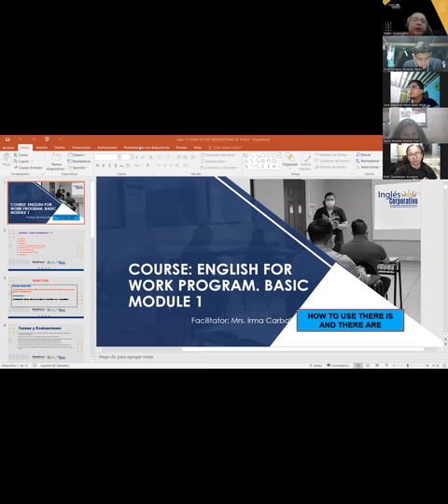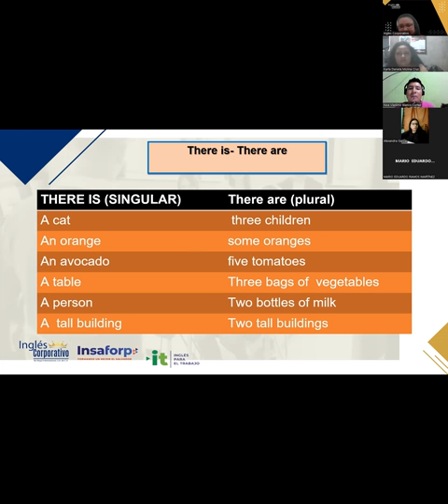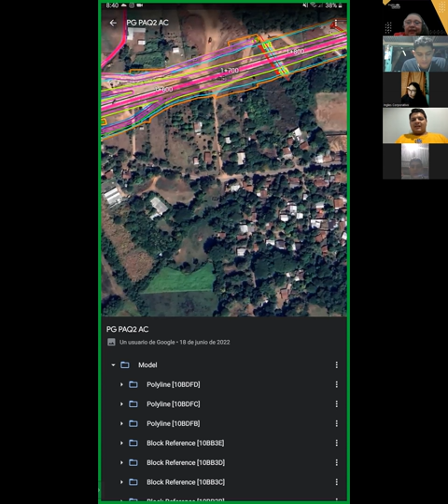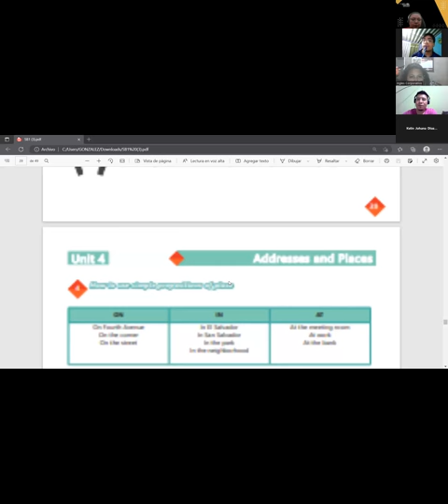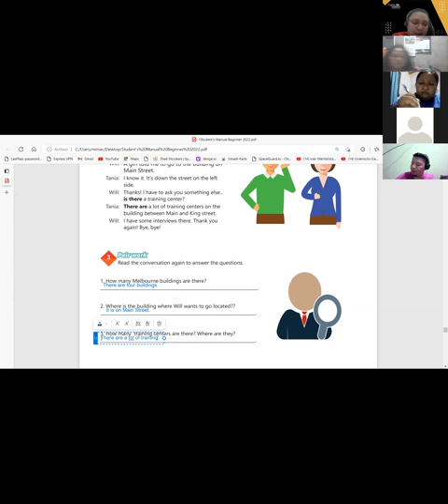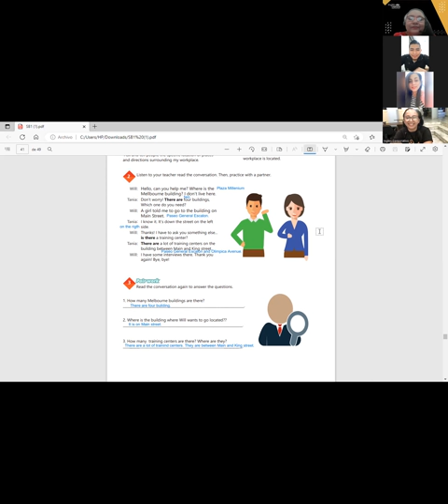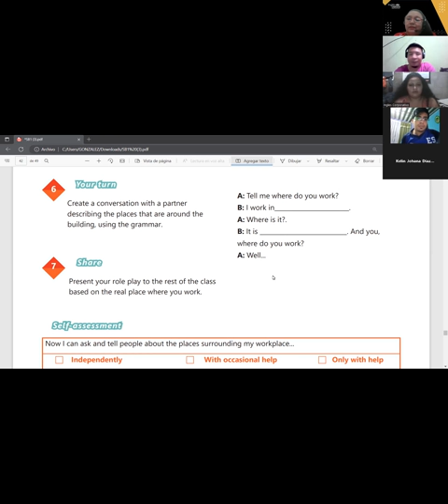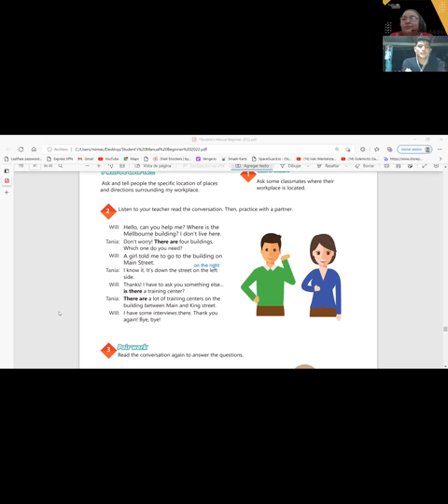Ingles Corporativo- 06 -07 - 2022 - HOW TO USE THERE IS AND THERE ARE